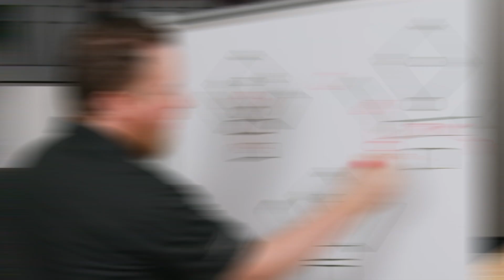What is a PAD in audio? On Pro Acoustics Tech Talk Episode 137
In this video, Nathan explains what a PAD in audio is and how it helps manage signal levels to prevent distortion. Using the Yamaha MG06X mixer, the concept of a Passive Attenuation Device (PAD) is demonstrated, showing how it reduces the strength of an incoming audio signal by 26 dB. This is especially useful when dealing with high-level sources like dynamic microphones near loud instruments or powerful vocalists.

This video provides a step-by-step demonstration of engaging the PAD feature on the Yamaha MG06X, showcasing its impact on both microphone and line-level inputs. Without a PAD, signals can be too hot, causing distortion and overdriving the input. The Yamaha MG06X makes it easy to control signal levels with the press of a button. Additional solutions, such as inline PAD adapters and direct boxes with built-in PADs, are also covered.